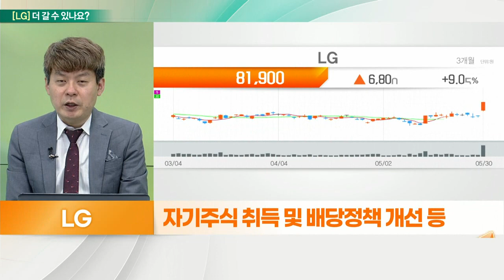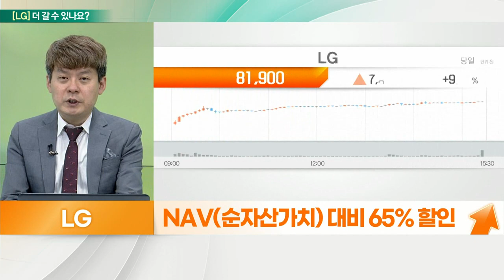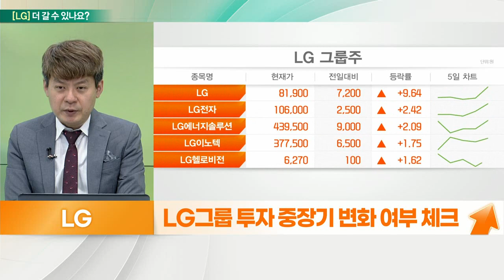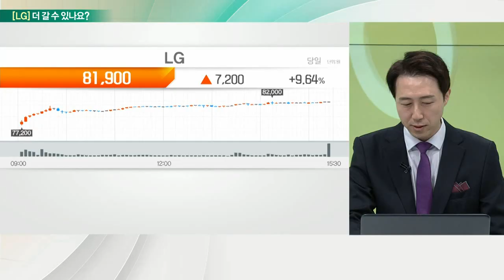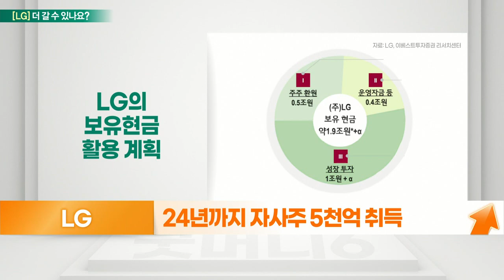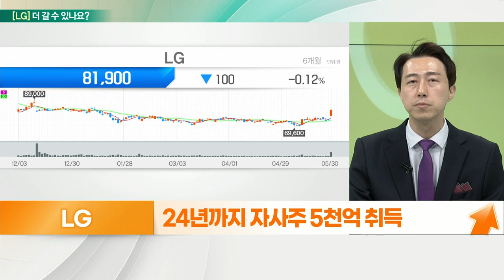LG(003550)... 저평가 해소, 주주환원 강화… LG CNS 지분가치 현실화_기대해도 괜찮아 (20220531)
LG(003550) 더 간다
- 2003년 순수 지주회사로 전환
- 종속회사 LG CNS·에스앤아이·LG경영개발원 등
- 신설지주회사 LX홀딩스 설립
- 1Q 매출 작년 동기 비슷, 영업이익 14% 감소
- 출하량 감소… 제품 판매 가격↓·유가↑ 원가부담
- 비상장 LG CNS, 외형 및 수익성 동반 증가
- 중장기 주주가치 제고 방안 발표
- 24년까지 자사주 5천억 취득

# LG(003550) 더 간다
- 5천억 원 규모 자사주 취득 신탁계약 체결 결정
- 자기주식 취득 및 배당정책 개선 등
- 중장기 주주가치 제고 본격화
- NAV(순자산가치) 대비 65% 할인
- LG전자·LG화학 등 자회사 실적 변화 주목
- LG그룹 투자 중장기 변화 여부 체크
- 106조 원 중 R&D 48조 원 집중
- 배터리, 전장 등 미래 성장 분야 43조 원
- 저평가 해소